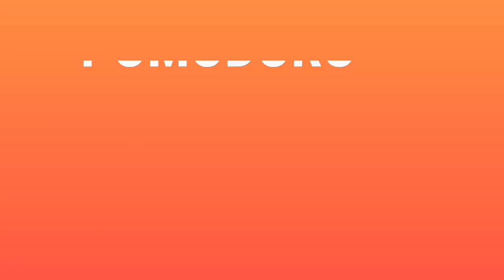Pomodoro: দ্রুত কাজ করার কৌশল! (Pomodoro: Way To Do Things faster)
সময় বাঁচাতে বিশ্বজুড়ে জনপ্রিয় একটি কৌশলের নাম পমোডরো। খুব সহজে কাজে লাগানো যায় কৌশলটি, জেনে নিতে দেখে নাও Tashfikal এর ভিডিওটি। এ সম্পর্কে বিস্তারিত জানতে চলে যাও এই লিঙ্কেঃ